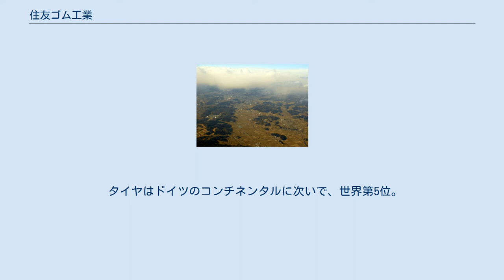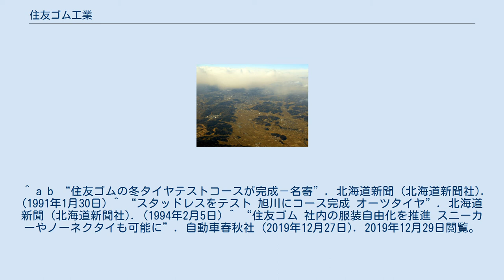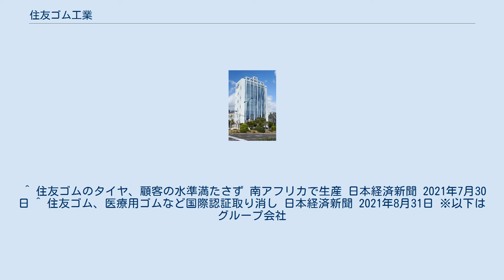住友ゴム工業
住友ゴム工業株式会社（すみともゴムこうぎょう、英: Sumitomo Rubber Industries, Ltd.）は、兵庫県神戸市中央区脇浜町に本社を置く、タイヤ、スポーツ用品などを製造する住友グループの企業。
白水会に所属する企業である。
 タイヤはドイツのコンチネンタルに次いで、世界第5位。
欧米では1999年より2015年までグッドイヤー社と合弁事業を展開していた。
 画像左　住友ゴム工業白河工場。
周辺は阿武隈川上流域にあたり国道4号、東北自動車道、東北線、東北新幹線が集中する。
 （2007年1月撮影）解説付き画像はこちら 2017年8月から2021年5月にかけ、南アフリカの子会社の工場において、顧客と事前に取り決めた本来の品質水準を下回るタイヤを生産・出荷していたほか、加古川工場でも1990年代前半から、港湾岸壁用のゴムについて、国際機関の指針と異なる方法で検査を実施したり、検査データを改竄するなどの不適切な検査が行われていたことが、2021年7月までに明らかになった。
同年8月31日には、加古川工場での問題を受け、医療用ゴムと岸壁用ゴムの国際標準化機構(ISO)による国際規格の認証を取り消された。
 ^ a b “住友ゴムの冬タイヤテストコースが完成－名寄”. 北海道新聞 (北海道新聞社). (1991年1月30日) ^ “スタッドレスをテスト 旭川にコース完成 オーツタイヤ”. 北海道新聞 (北海道新聞社). (1994年2月5日) ^ “住友ゴム 社内の服装自由化を推進 スニーカーやノーネクタイも可能に”. 自動車春秋社 (2019年12月27日). 2019年12月29日閲覧。
 ^ 住友ゴムのタイヤ、顧客の水準満たさず 南アフリカで生産 日本経済新聞 2021年7月30日 ^ 住友ゴム、医療用ゴムなど国際認証取り消し 日本経済新聞 2021年8月31日 ※以下はグループ会社